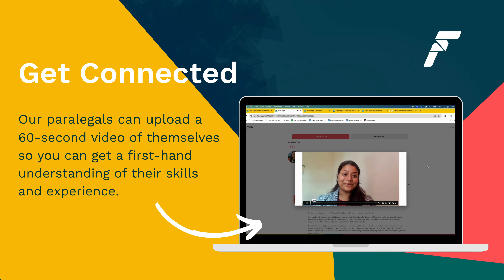Why choose flex legal